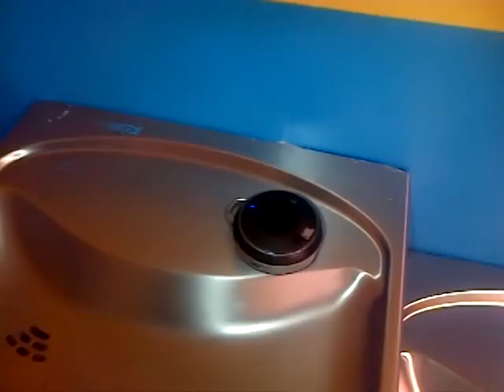everybody likes jamaican music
When you go to Jamaica. Forget that dancehall where the men wear tight pants. Go to the country where the men walk barefooted and can still climb coconut trees. get with the REAL! Get with the good music and the good vibes.

I want to do Harinam Sankirtan in Jamaica at least once in my life...with a whole crowd of good Mridanga and Kartal players